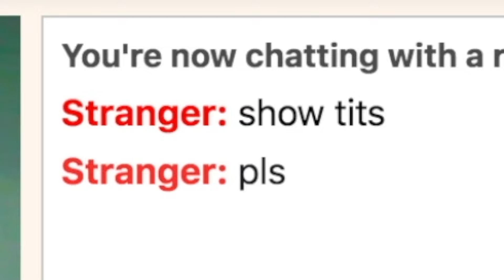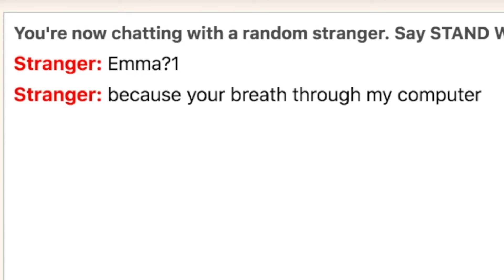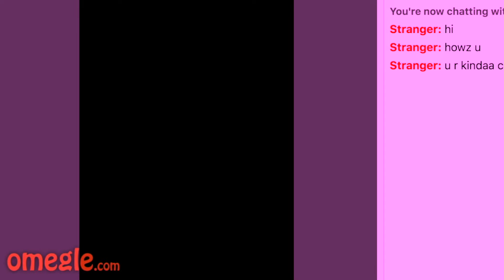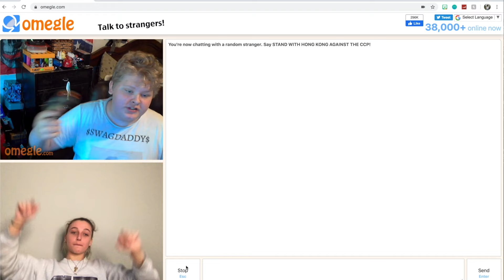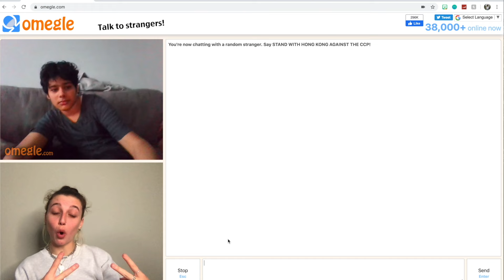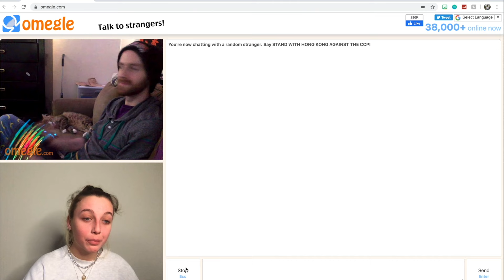HAVING MY BIRTHDAY PARTY ON OMEGLE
regret

✩ MY PODCAST ✩

✩ MERCH ✩

✭  COMING SOON

-emma chamberlain